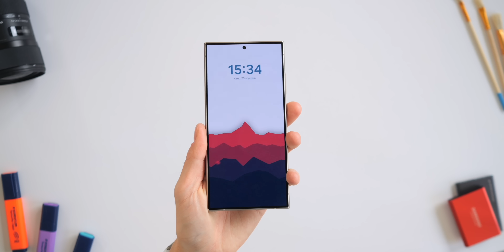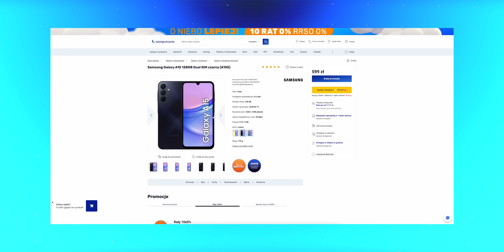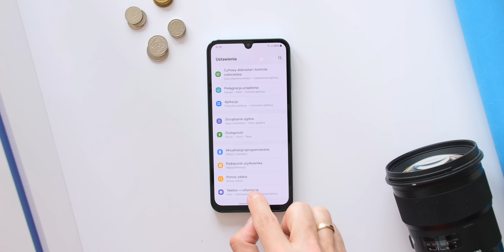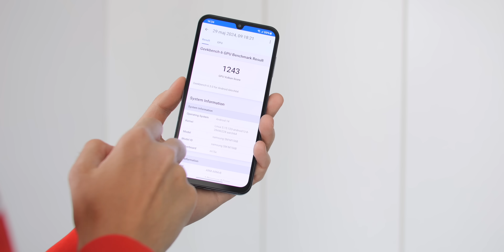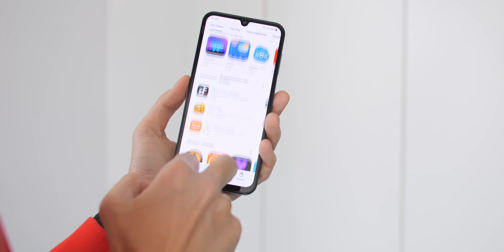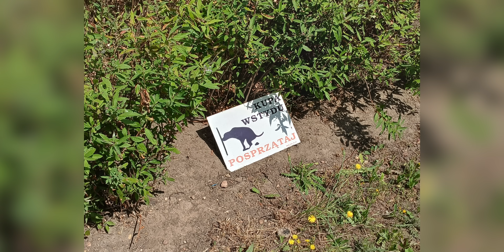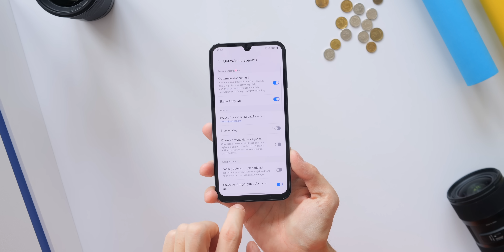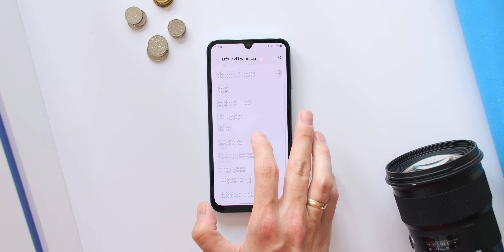Samsung Galaxy M15 5G: niemożliwe stało się możliwe! | RECENZJA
✅ Kod zniżkowy na obie strony: nieantyfan2024

✅ Kod zniżkowy dla widzów: NIEANTYFAN

Spis treści:
00:00 Intro i wstęp
02:16 Faktyczny materiał 1/2
09:21 Zdjęcia i filmy
11:38 Faktyczny materiał 2/2
12:35 Podsumowanie

Partnerami kanału jest Komputronik, Cyrulicy oraz ELZAP.

Firmy nie miały wpływu na treść merytoryczną tego materiału.

Cya!